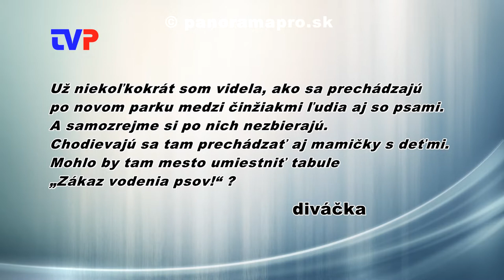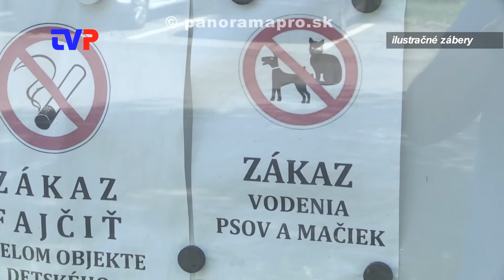Do parku chodia venčiť psov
Obyvateľom Žarnovice sa nepáči správanie niektorých chovateľov psov.